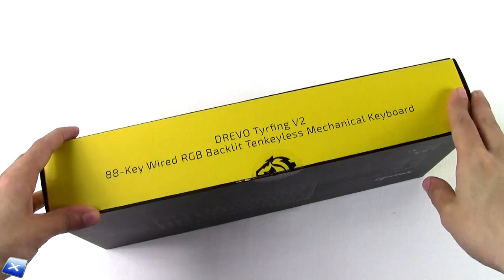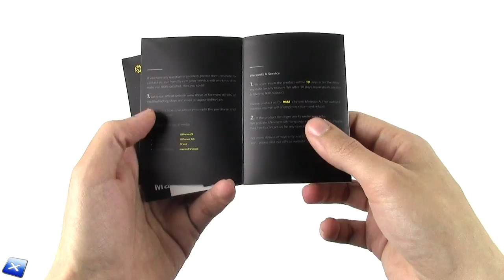[Unboxing ITA] Drevo Tyrfing V2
La nostra pagina Facebook e il nostro Gruppo Facebook:
Our Facebook and Facebook Group pages: